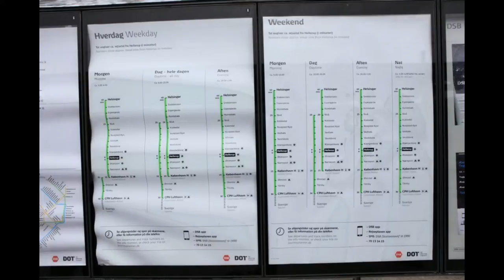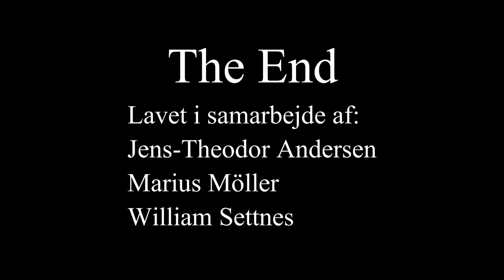DTU 42990 Railway Lesson - Jens-Theodor, Marius & William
Short video project, made for course 42990 at DTU, by Jens-Theodor, Marius and William.